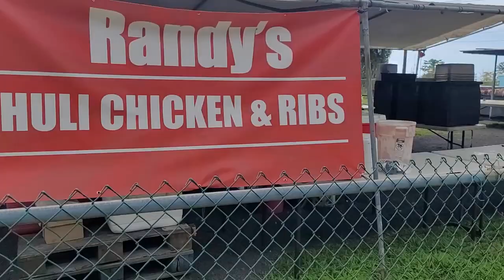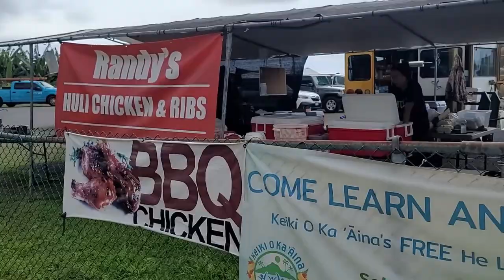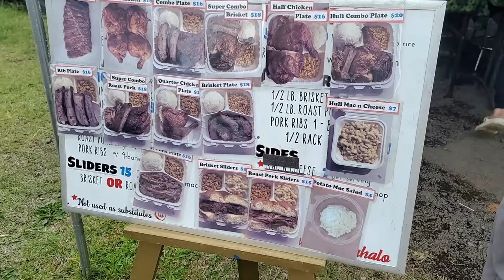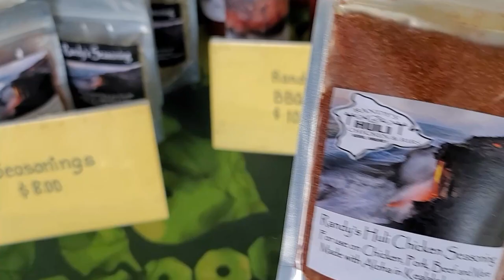Randy's Huli Hawaiian Chicken and Ribs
My review of a roadside chicken and ribs rotisserie on the Big Island of Hawaii. Check out his custom-built BBQ and hear my review of the food he produces. Aloha!

Location: 79-7552 Hawaiʻi Belt Rd, Kealakekua, HI 96750